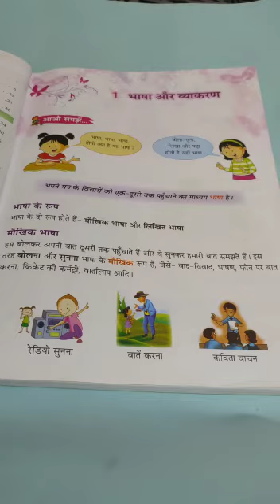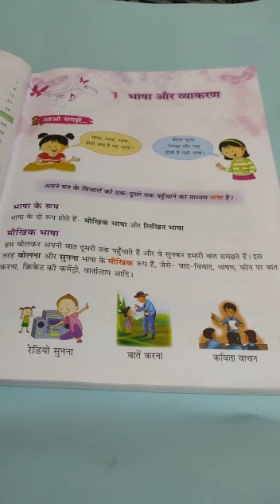class 4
Hindi
Chp-1 (Bhasha )
Part - 1